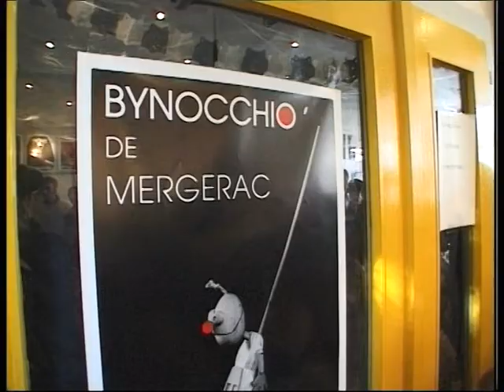Môm théâtre de la Maison de l'Enfance - Binnochio - Nov 1999